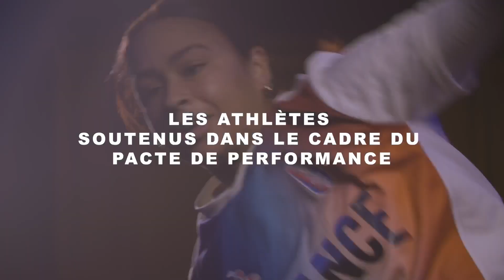Ambition Paris - Sandrine Martinet (Para-Judo)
🎊 J-74 ! Découvrez Sandrine Martinet-Aurières, para-judokate en équipe de France et en route pour Paris.🥋

Soutenue par la Fondation du Sport Français à travers le dispositif PactedePerformance, la médaillée d’or aux Jeux de Rio met en avant l'accompagnement crucial de ses mécènes dans sa formation de kiné.

Merci @Banque populaire Bourgogne Franche Comte (BPBFC) et @Fondation d’entreprise partnaire